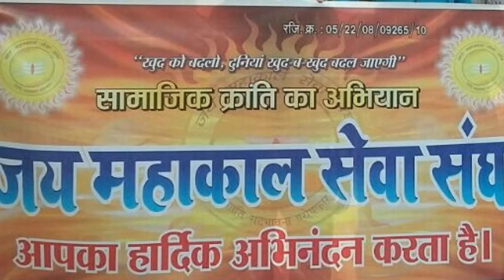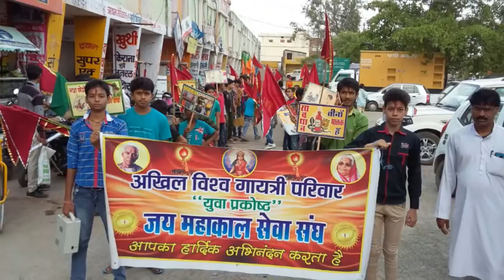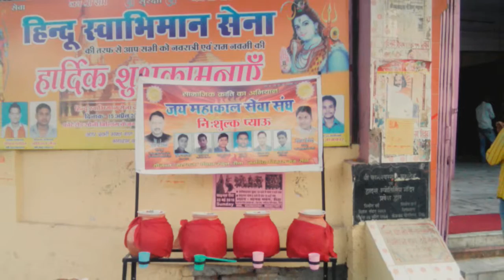23 September 2018